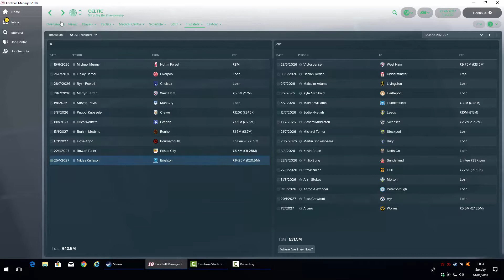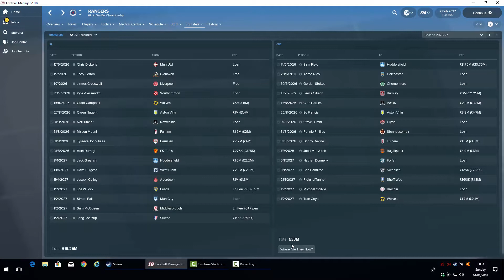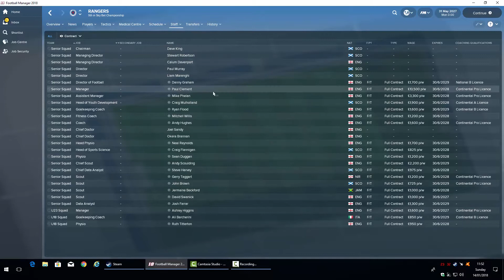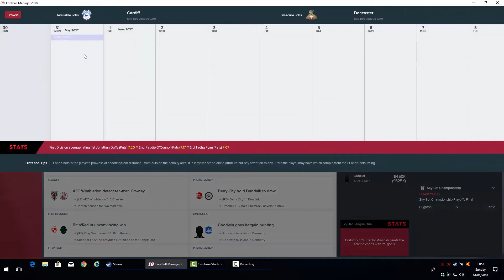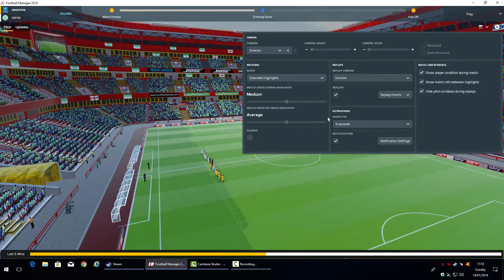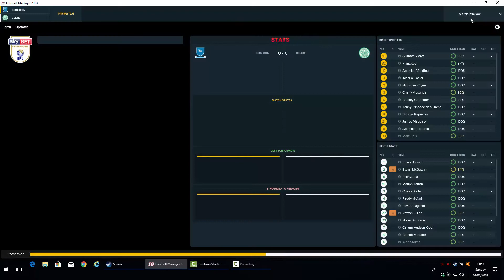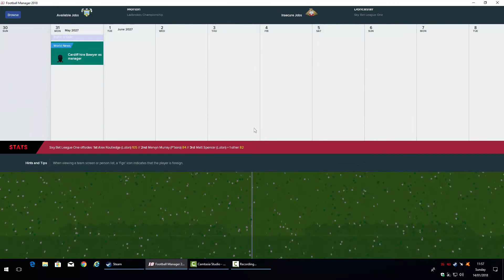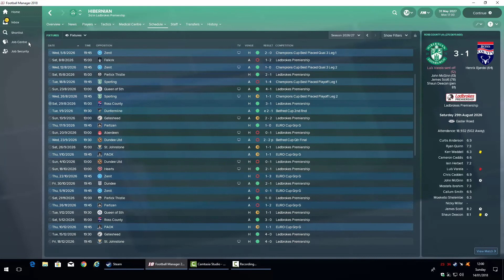Football Manager 2018 Experiment - Celtic and Rangers in the Vanarama (Episode 20)